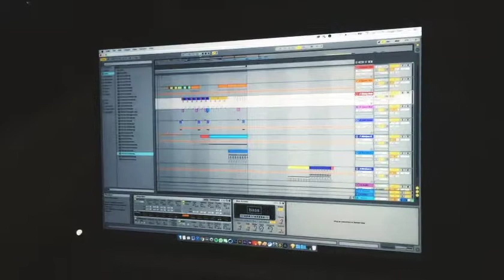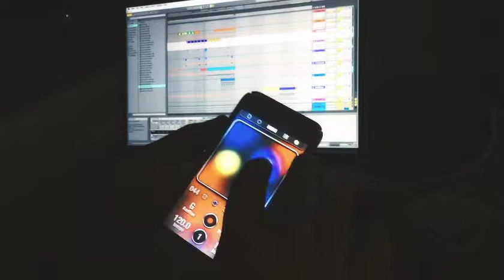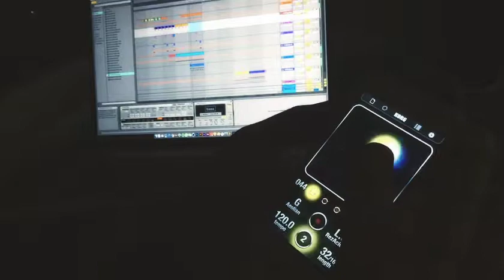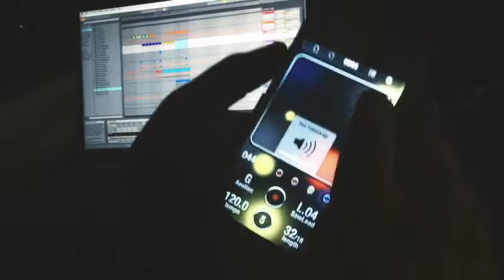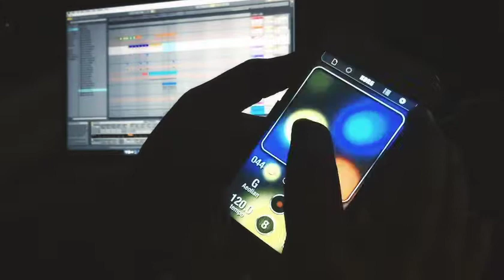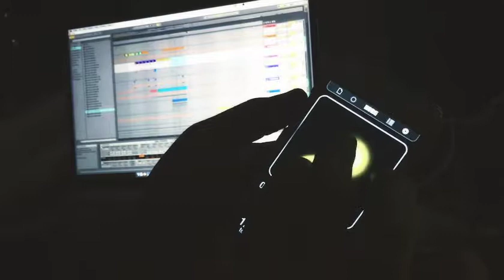Live iKaossilator Improvisation Tryout Via Ableton Link